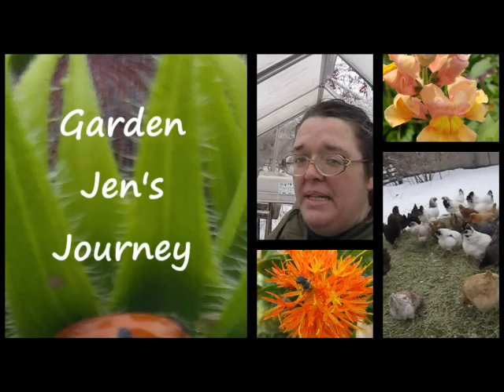Garden Wish List - What I Would Purchase With Another Stimulus Check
Everyone is wondering if struggling Americans will get more stimulus money from the government.  As we are all watching the current package make it's way through Congress, we are all making wish lists.  Here is mine.

Other links:

Support our homestead by shopping for handmade soaps, lotions, shirts and so much more

For garden growing, I use a seed starting method method called "Winter Sowing."  I do have a playlist that includes some of these concepts.